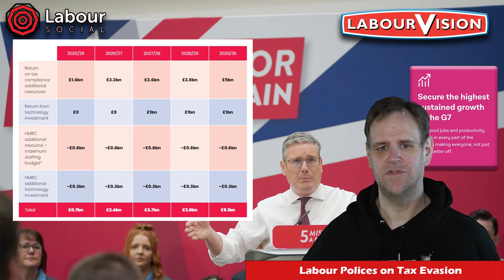What Are Labour's Plans To Tackle Tax Evasion? | LabourVision with Phil Moorhouse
Labour are going to have the biggest problem of any government very soon. The national infrastructure is crumbling, but the economy cannot sustain massive investment within political boundaries. Labour need more money, but cannot raise tax rates and need to be careful with borrowing.

Their solution is to make people pay their taxes properly. They have announced plans to deal with both tax avoidance and tax evasion.

Like this video? Please consider giving us a 👍